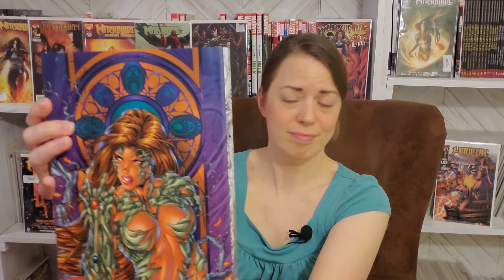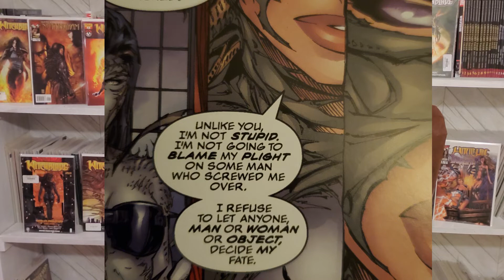Witchblade | Is the 90s Art too Distracting for Women?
There are some incredible comics from the 90s, but that era is known for the over exaggerated muscles on men and the bodacious bodies on women. Witchblade is a story full of action, a kick butt main character, and an all powerful gauntlet. How does this story hold up to a modern audience and as a woman did I find the T&A too distracting?

0:00 - Introduction, Subscribe, and Giveaway
0:59 - Witchblade by Marc Silvestri and art by Michael Turner
1:37 - Finding Witchblade Volume 1 Top Cow Exclusive Hardcover
3:57 - The story of Witchblade starring Sara Pezzini, Kenneth Irons, and Ian Nottingham
6:58 - The Perfect Balance: much does an audience really need to see?
8:21 - The Bodacious Art of Witchblade, the 90s Style and Armor that doesn't actually protect your body.
10:31 - The Most Distracting Fight Scene and How it's Different than Spawn
12:19 - Witchblade vs. Angela in Spawn
13:33 - The Turning Point and Why I Kept Reading
15:44 - The Tales of the Witchblade and the History of the Gauntlet
16:57 - Darkness and Will I Keep Reading?
18:38 - Questions and Conclusion